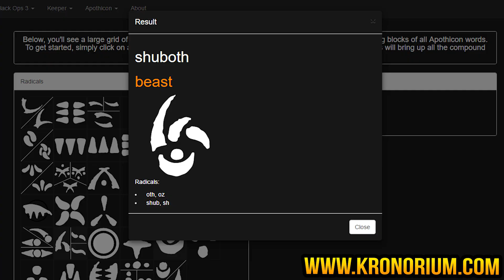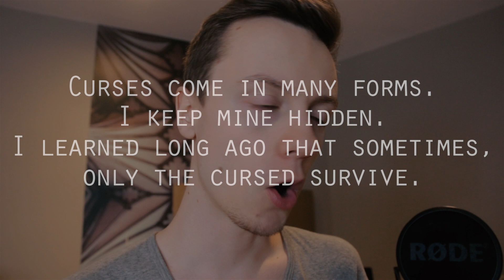ONLY THE CURSED SURVIVE, THE FORGOTTEN STORY SECRET: THERE'S GOTTA BE MORE #4 Zombies Unexplained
One of Richtofen's biggest secrets throughout Black Ops 3: HE'S CURSED. ONLY THE CURSED SURVIVE.

- Milo x